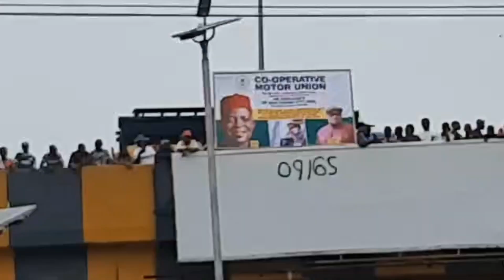governor Alex Otti flags off the popular and most dilapidated Ekeakpara road.....